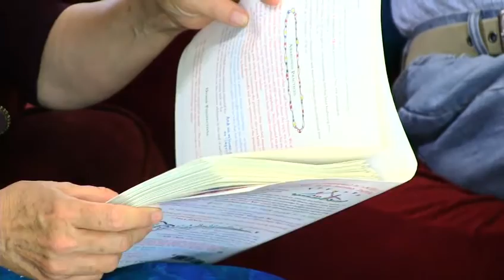Succulent Wild Love: SARK and John Waddell speak about their new book